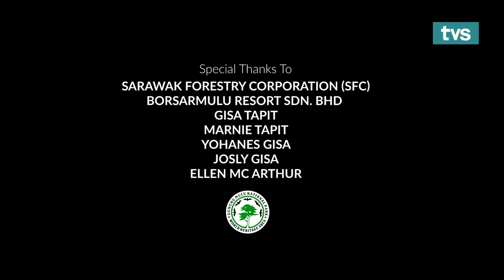Borneo Wildlife and Nature | Episod 1 | TVS Entertainment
Discover the wonders of Mulu

Mulu's dense forest is home to the famed pinnacles and a variety of known and yet-to-be-discovered flora and fauna. Its ecosystems are a complex web of organisms, which include plants, animals, and fungi, that rely on each other to survive. The forest floor is dark and busy, full of decomposing debris from organic matters that fall from above and thriving with worms, bugs, beetles, and weevils. These organisms are decomposers that break down the decaying materials, turning them into nutrients that are then absorbed by the shallow roots of the rainforest trees. Dozens of predators later feed on these decomposers.